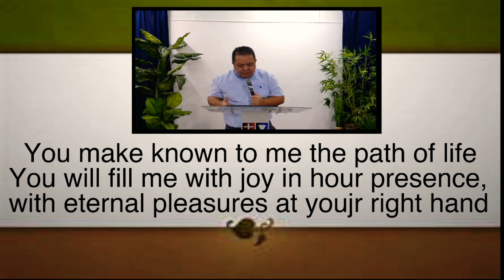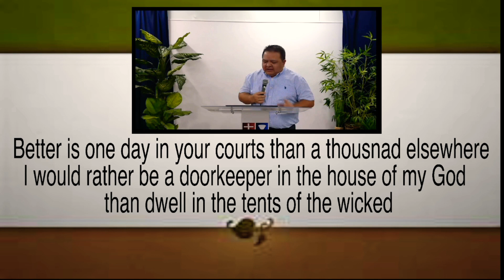IN YOUR PRESENCE…IS FULLNESS OF JOY [PSALM 16:11]